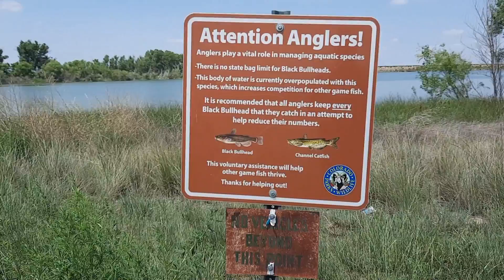Turk's Pond-Colorado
Mas huellas uy uy uy que miedito. jajaja